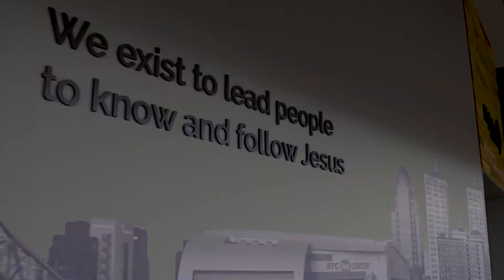Nehemiah 1:1-11 | Blake Hodges | July 26, 2020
Sermon Series: NEHEMIAH (Restoring the Vision)
Nehemiah 1.1-11